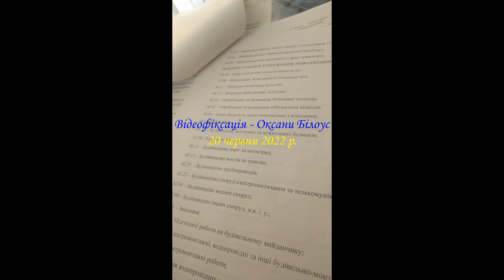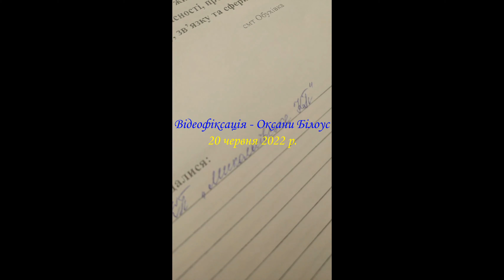депутат Обухівської селищної ради журналіст член НСЖУ Комісія ЖКГ створення КП МКГ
ДЕЖАВЮ…?   ЧИ   НА   ЧАСІ   СТВОРЕННЯ   НОВОГО   КП   ОБУХІВСЬКОЇ   СЕЛИЩНОЇ   РАДИ?
Добрий день, шановні мешканці Обухівської ОТГ! Добрий день усім, хто слідкує за новинами на моїй сторінці! Мирного неба нам усім!
Від себе додам, що одне підприємство, яке, згідно зі Статутом, теж повинно було б працювати на самоокупності, ми вже створили: КП «ДОБРОБУД».
Проте… «Добробуд» наразі фінансується з місцевого бюджету Обухівської селищної ради.
Вчора відбулося 8 засідання нашої постійної депутатської комісії з питань житлово-комунального господарства, комунальної власності, промисловості, підприємництва, транспорту, зв’язку та сфери послуг.
До уваги мешканців Обухівської ОТГ:
- Статут КП «Миколаївське комунальне господарство», яке планується створити;
- проєкт черги денної 16 чергової сесії /створення КП написано вкінці олівцем, що свідчить про зміни в проєкті черги денної/;
- протокол №8 «Постійна комісія з питань житлово-комунального господарства, комунальної власності, промисловості, підприємництва, транспорту, зв’язку та сфери послуг» .
Продовжу надавати громаді інформацію з фото- та відеофіксацією.
Друзі, усім дякую за підтримку.
🌤 Мирного неба нам усім 💙💛
20 червня, 117  доба героїчного спротиву України російському вторгненню. Дніпропетровщина.
Вчора пізно ввечері ворог зі ствольної артилерії вдарив по Великій Костромці: внаслідок обстрілу в селі загорівся приватний будинок, є руйнування. На щастя, без жертв.
На жаль, кількість загиблих внаслідок ракетної атаки по нафтобазі в Новомосковському районі збільшилася до трьох осіб. Сьогодні було знайдено тіло ще однієї людини. Роботи з ліквідації наслідків пожежі тривають і досі, наші мужні рятувальники працюють на об’єкті третю добу поспіль.
Щодо ситуації у Криворізькому районі, який нині обстрілюється кожного дня. Сьогоднішня доба не стала виключенням: російські окупаційні війська били по прикордонним територіям Апостолівської громади. Окрім цього, влучили в поля на території Широківської громади. Також вдень загарбники зі ствольної артилерії знову обстріляли Велику Костромку. Як наслідок – в одній з господарчих будівель сталася пожежа. На щастя, обійшлося без постраждалих.
21 червня, 118  доба героїчного спротиву України російському вторгненню. Дніпропетровщина.
Вчора пізно ввечері противник обстріляв околиці села Мар‘янське, що в Криворізькому районі на межі з Херсонщиною. Людей не зачепило, ворожий снаряд впав у поле і перебив лінію електропередач. Село частково залишилось без світла, але сьогодні все мають відновити. Внаслідок обстрілу загорівся сухостій, пожежу оперативно загасили.
Також вночі окупанти вдарили по Великій Костромці. По житловим будинкам не влучили, ніхто не постраждав. Микола Лукашук.